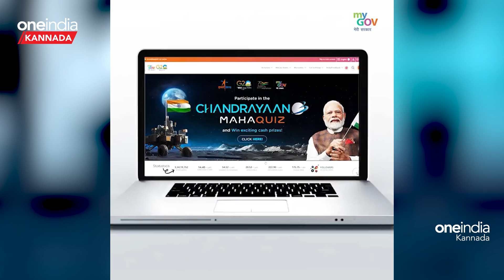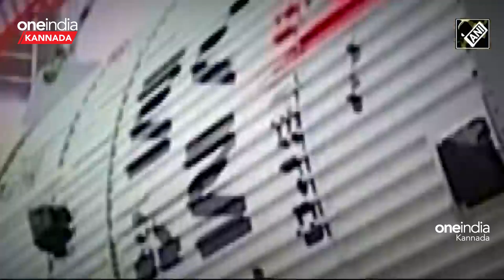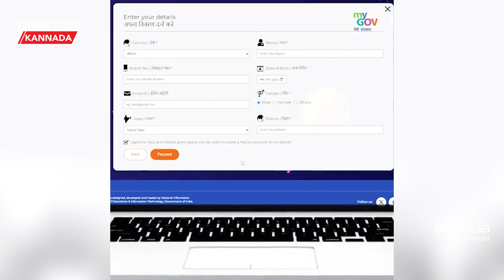ISRO ಮಹಾ ಕ್ವಿಜ್! ಚಂದ್ರಯಾನ 3 ರಸಪ್ರಶ್ನೆಯಲ್ಲಿ ಭಾಗಿಯಾಗಲು ಎಸ್ ಸೋಮನಾಥ್ ಆಹ್ವಾನ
ISRO) ಮುಖ್ಯಸ್ಥ ಎಸ್ ಸೋಮನಾಥ್ ಅವರು ದೇಶದ ಯಶಸ್ವಿ ಚಂದ್ರಯಾನವನ್ನು ಆಚರಿಸುವ ಮತ್ತು ಬಾಹ್ಯಾಕಾಶ ಸಾಧನೆಗಳ ಬಗ್ಗೆ ತಿಳಿದುಕೊಳ್ಳುವ ಕುತೂಹಲವನ್ನು ಹೆಚ್ಚಿಸುವ ಉದ್ದೇಶದಿಂದ ಚಂದ್ರಯಾನ 3 ಮಹಾ ರಸಪ್ರಶ್ನೆಯಲ್ಲಿ ಭಾಗವಹಿಸಲು ಜನರನ್ನು ಆಹ್ವಾನಿಸಿದ್ದಾರೆ.